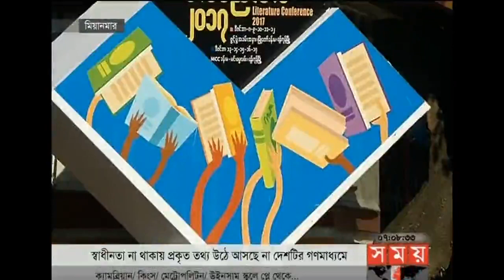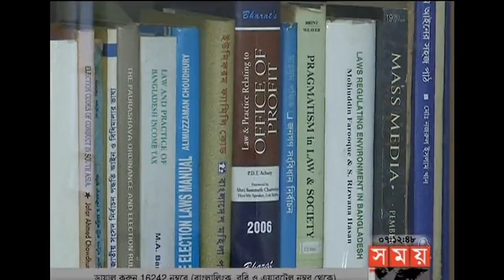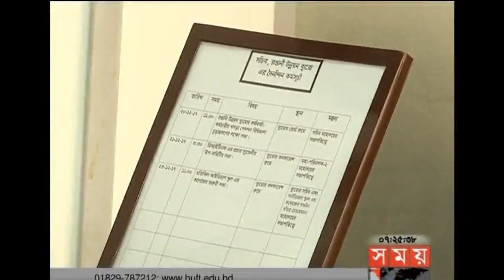সন্ধ্যার সময় | সন্ধ্যা ৭টা | ২৫ ডিসেম্বর ২০১৭